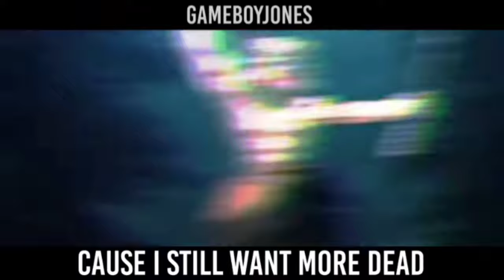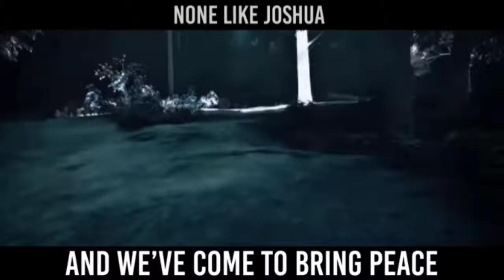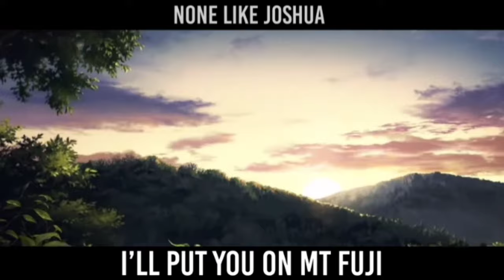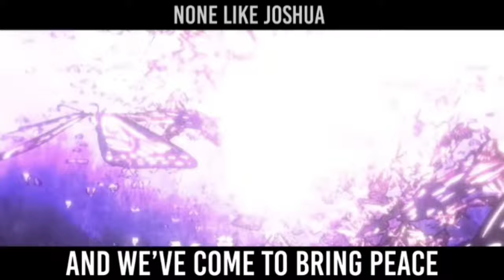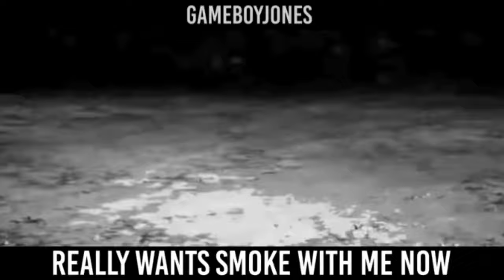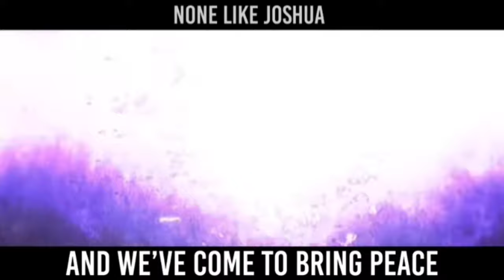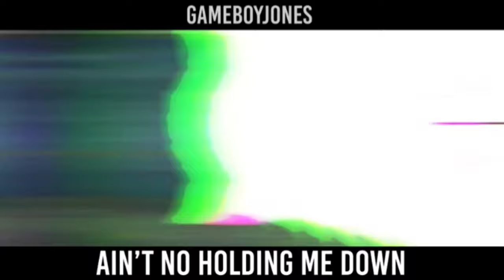Demon Slayer Rap "Till the Very End" | NLJ | Kinmitsu no Yaima (1 Hour)